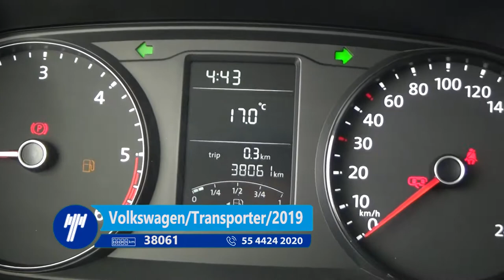Volkswagen / Transporter/ 2019 - 1973